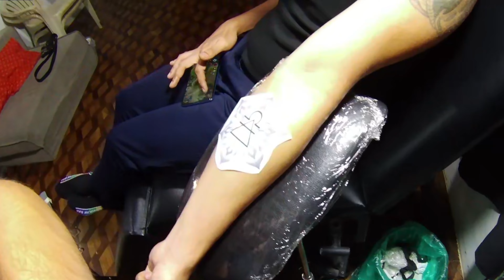Real Time Tattoo: Customize Libra And Ornament Mandala Pointillism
Needle Used: 3rl
Ink Used: Dynamic Black
Power Supply Voltage: Liner- 6 - 6.5v

Hi my name is Ryan, 24 yrs old. I'm the artist of BzzztLife Tattoo.